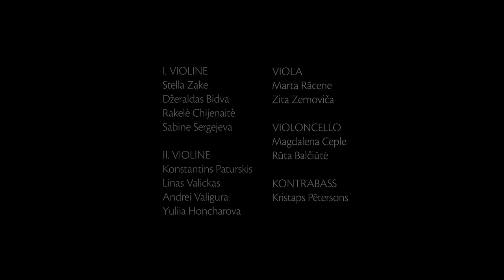Sándor Veress: Passacaglia concertante Holliger Kremerata Altstaedt Kammermusikfest Lockenhaus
Sándor Veress (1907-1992) : Passacaglia concertante für Oboe und Streichorchester (1961)

1.Prolog

Konzertanter Teil
1.Variation Allegro scherzando
2.Variation Allegro rumoroso
3.Variation Andante parlando, in modo d'una ballata
4.Variation Quieto
5.Variation Molto Allegro
6.Variation Molto Allegro

Coda (Epilog)

Heinz Holliger, Oboe
Kremerata Baltica
Nicolas Altstaedt, Dirigent

Kammermusikfest Lockenhaus
16/7/2022

Artistic director
Nicolas Altstaedt

Sound: Peter Laenger
Camera footage by Oberyn
Editing: Miklos Váli/Nicolas Altstaedt